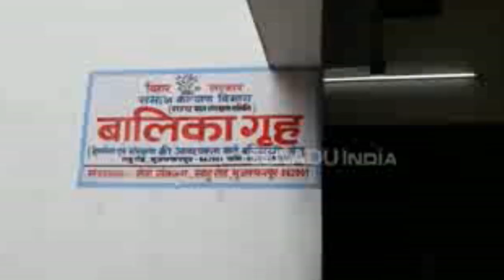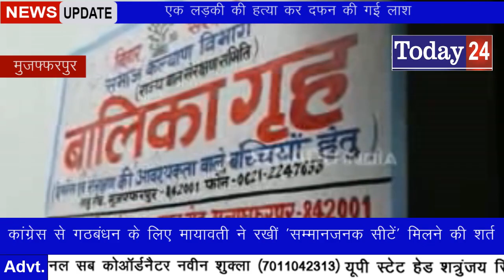एक लड़की की हत्या कर दफन की गई लाश-Today24